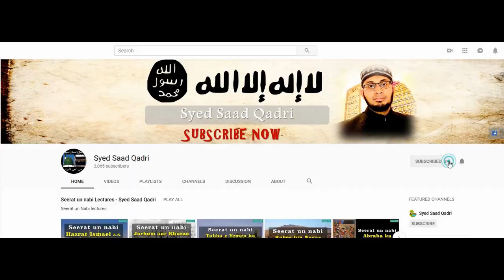Agar Shohar Kharach na day | Nikah Series